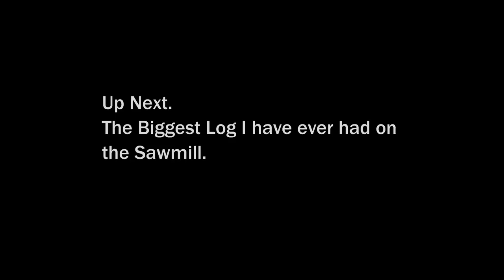AMAZING SLABS OUT OF JUNK WALNUT LOGS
Vote for my Business please!

Back sawing up another ugly log into nice slabs.

Sawmill Used: WoodMizer LT35

Other tools I use at the sawmill:
Get your Anchorseal here!
1 Gallon Size
1 Quart Size
One Mans Wilderness book

36in Hookaroon
48in Cant Hook
60in Cant Hook

web site for buying shirts and other items!

Opening Song by Jeff Pianki